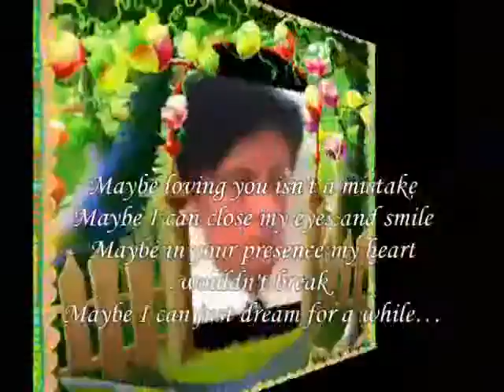Our presence ,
do.
do so
Money is an excellent servant, but the host
very bad.